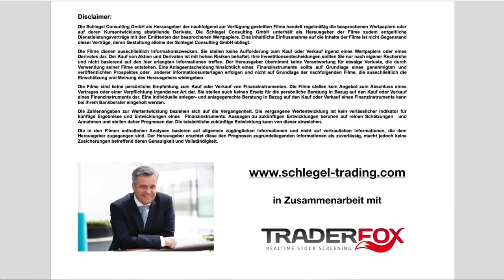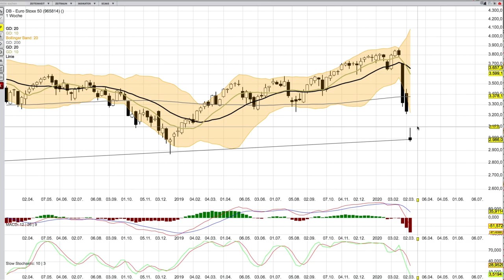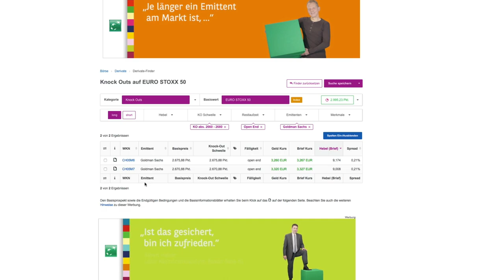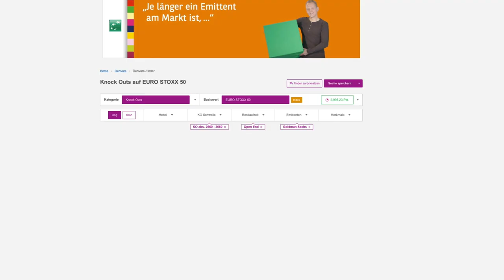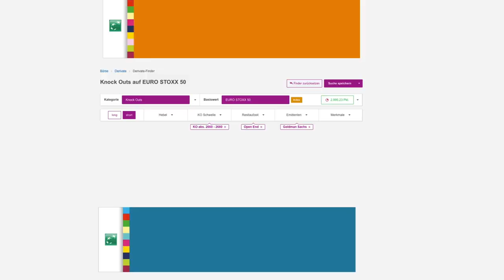EURO Stoxx Analyse für den 11 März